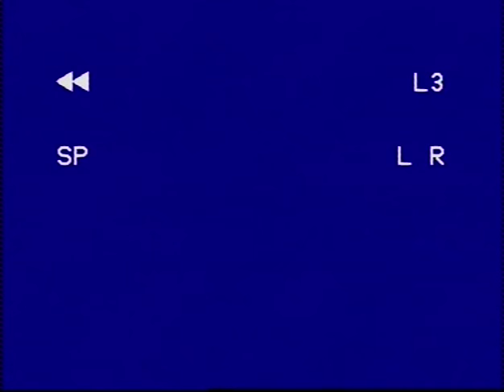Everlasting sermon delivered by Leader Olumba Olumba Obu